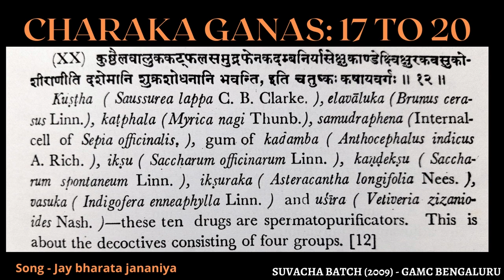Charaka ganas 17 to 20 - tunes to shlokas - easy to memorise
Charaka ganas by SUVACHA BATCH, GAMC BENGALURU - Sthanya janana, Sthanya shodhana, Shukra janana and Shukra shodhana